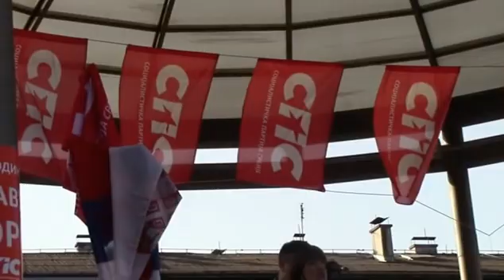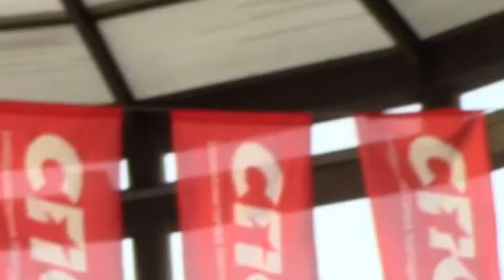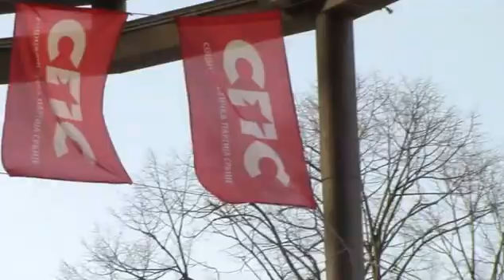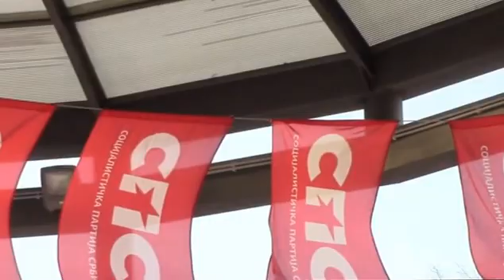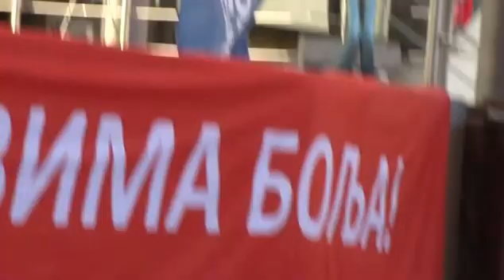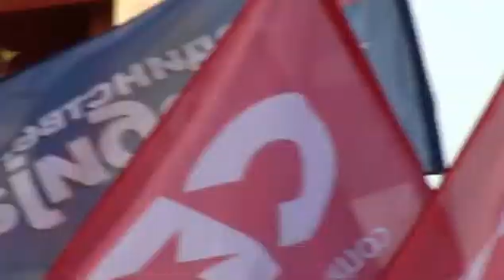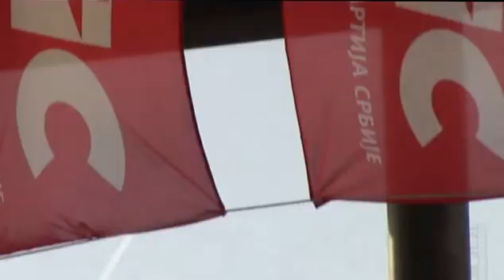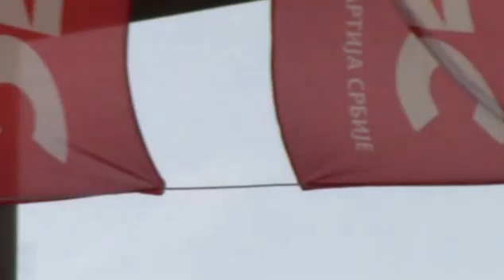VTS 07 1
prestavlja nje kandidata.